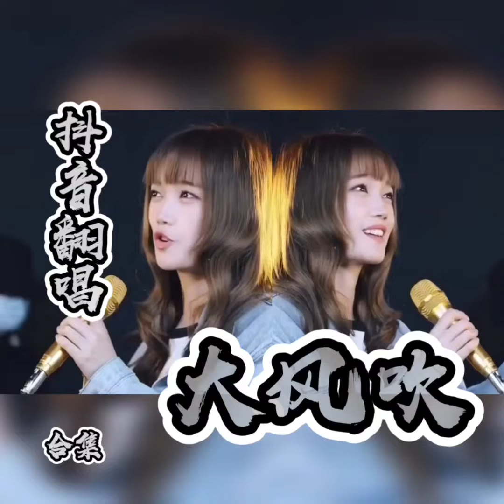熱曲合集 | 大風吹 | 聚集小姐姐小鍋鍋的各種風格 | 抖音熱搜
《大風吹》合集 時空門 & 抖音號
視頻素材來自抖音 （請支持原創）
0:04 Hgg1328529
0:25 sisi2442
0:45 Songyumiao
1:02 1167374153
2:00 xaq54886
2:06 yy21579
2:29 menghan919
3:00 zq9277
3:17 damonlvu
3:34 9211yaoyao
3:53 7163_
4:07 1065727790 （不是男女主的號）
5:24 Xiaofengjiu
6:10 Naomi_xdx
6:26 jiezi555
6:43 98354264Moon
6:56 1761BLING
7:14 1761BLING
7:32 tanzhou6666

纯分享喜欢的热曲。
请大家支持原创者 ，支持正版。
歌曲版权为歌手及音乐公司所有。
若版权方认为影片有侵犯到您的版权权益， 请联系并卸下影片，谢谢！

The copyright of the song and picture owned by authentic author and company.
If you like their music, please support the original.